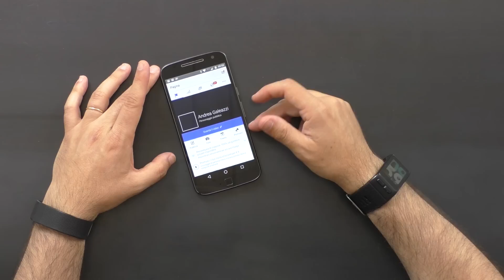Moto G4 plus recensione flash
Eh si. Flash. Flash perchè praticamente identico al fratello G4 ma con in più il sensore di impronte digitali. Per carità, velocissimo, preciso ma tremendamente brutto. E, con il sensore, perde un po' di senso Moto Display che, comunque, rimane comodo. Ma meno smart.